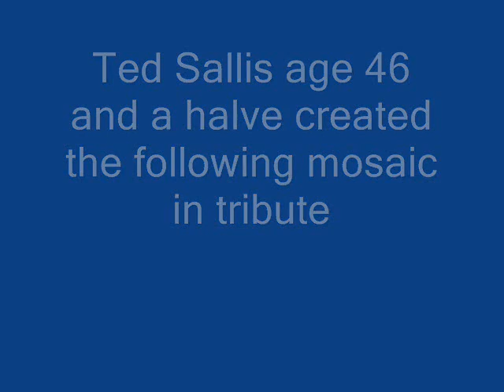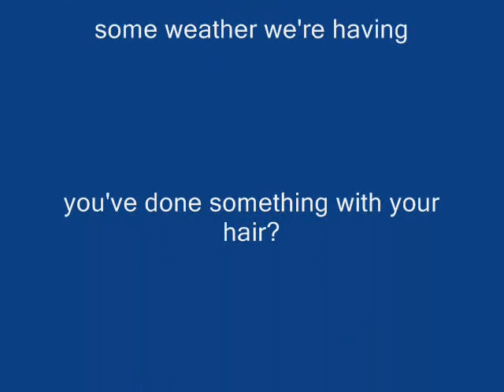outlaw josey wales mosaic